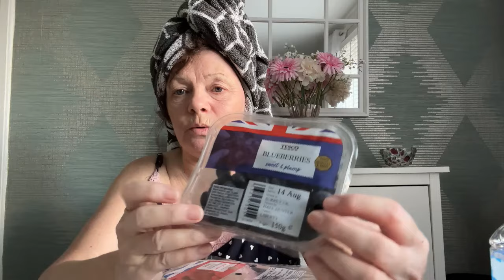There's A Thief About And I've Been Robbed!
Hi everyone, I am absolutely disgusted at having something taken from me, it's unbelievable and I couldn't believe what I was seeing.